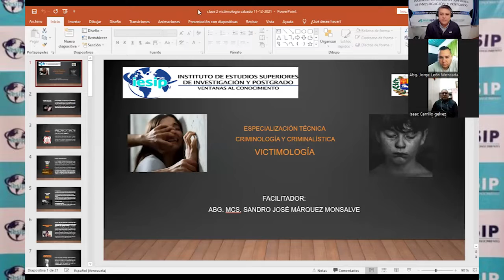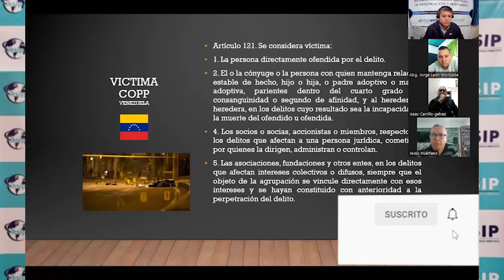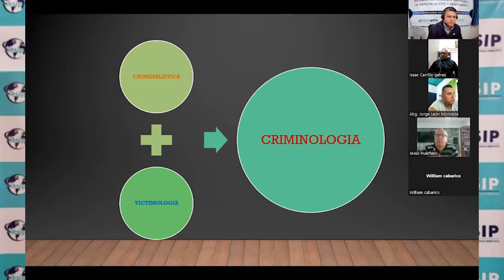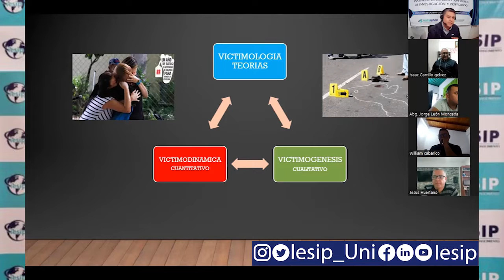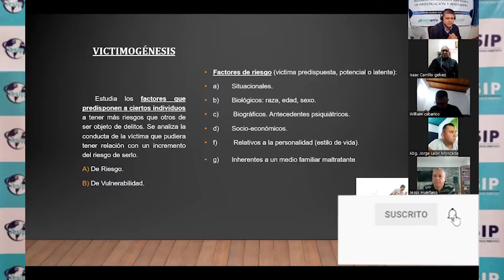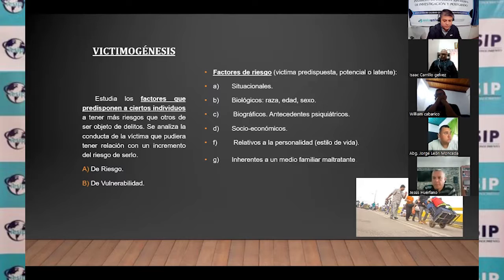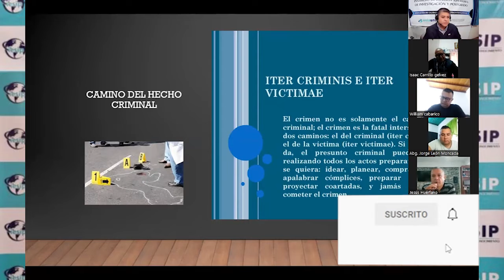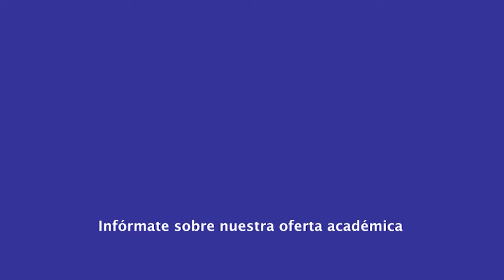|Postgrado| Criminología y Criminalística - Victimología - MSc. Sandro Márquez